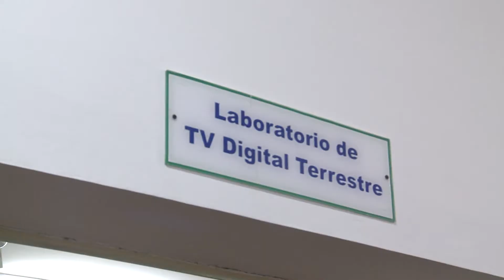JDV en Baigorria - Escuela Taller 30 04 14